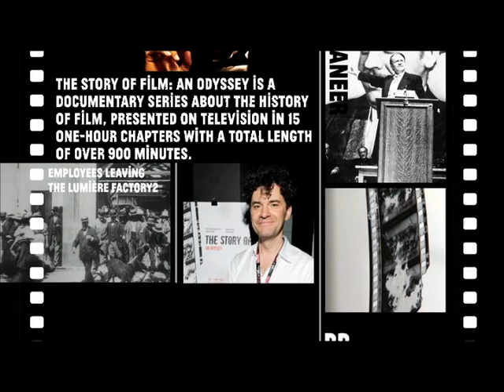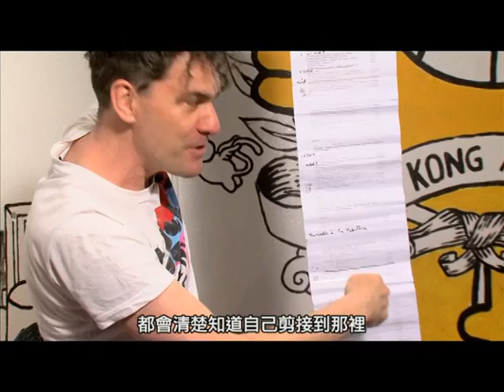MOViE MOViE PEOPLE: Mark Cousins 《電影史話 The Story of Film: An odyssey》Part 1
The Story of Film: An odyssey 電影史話
Available on MOViE MOViE on Demand